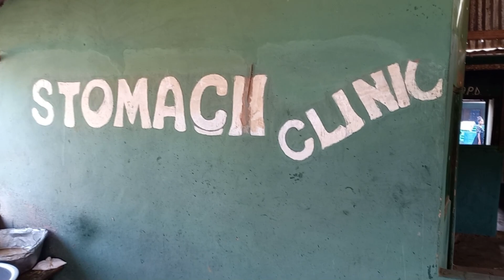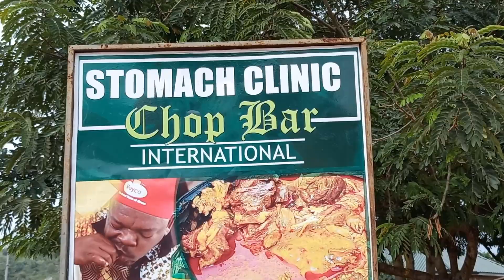STOMACH CLINIC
ghana ghananews# bushmeat# aburi# akropongakuapem#
a place to get  bush meat with fufu and light soup